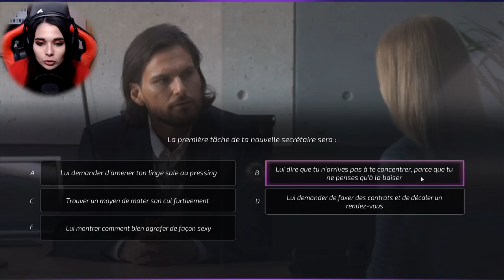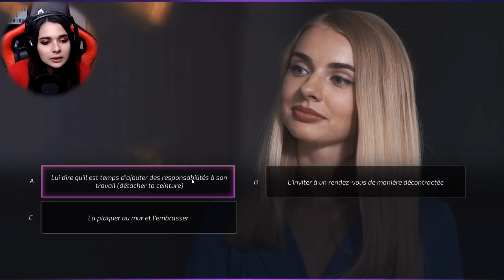APPRENDRE LA DRAGUE AVEC KIKI - (Super Seducer 2)